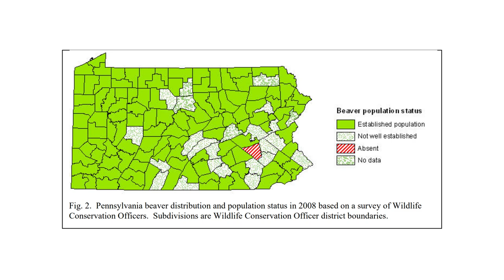Looking For Evidence Of Beaver Activity In Cobbs Creek With Bernard "Billy" Brown!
We take a trip to Cobbs Creek with Bernard "Billy" Brown, Nature Writer, from Grid Magazine and PhillyNature.org, in search of the elusive urban beaver!